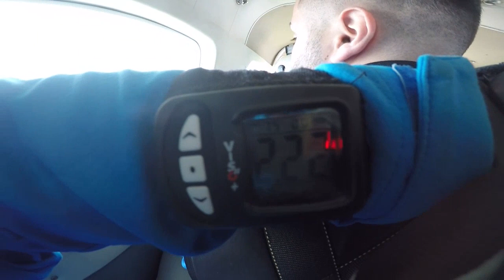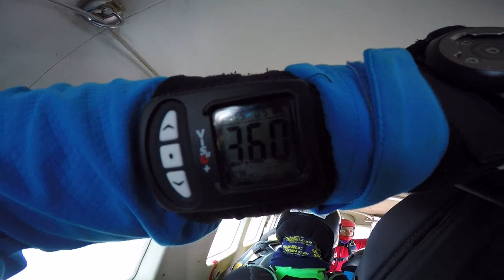Tandemsprung von Sedat bei skydive nuggets in Leutkirch